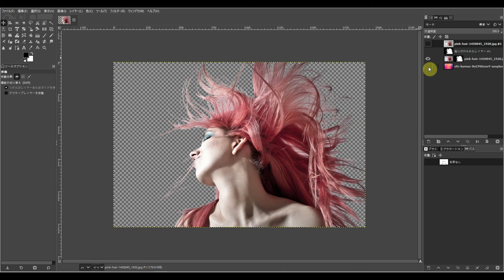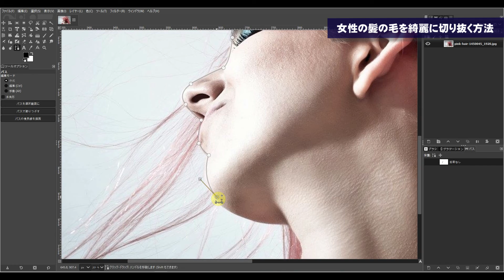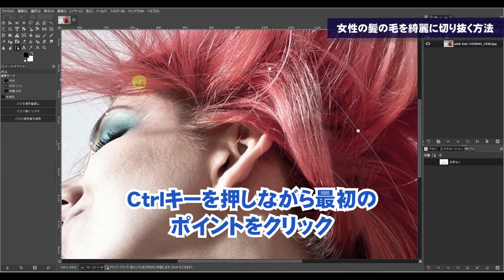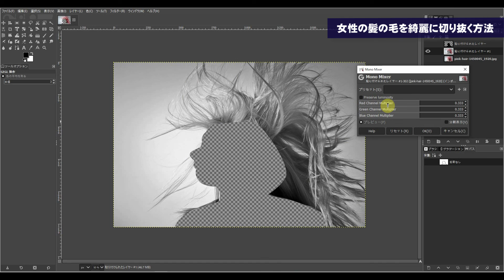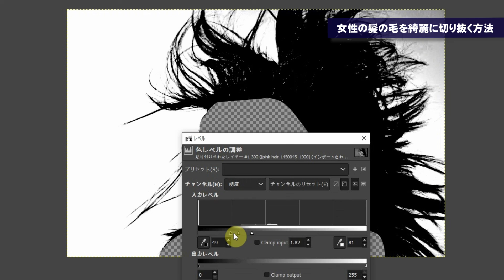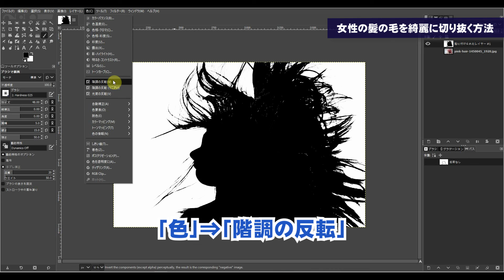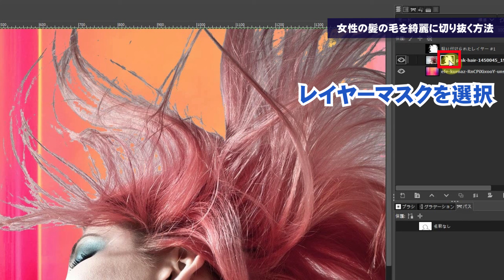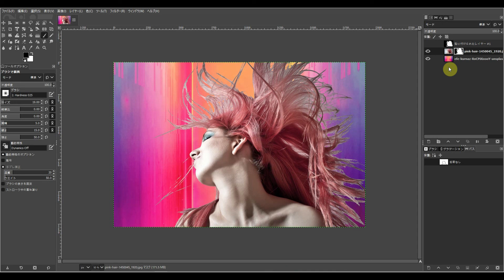GIMP 2.10で簡単！女性の髪の毛や人物を綺麗に切り抜く使い方 gimp tutorial photo editing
🔽 参照ページ（ダウンロード素材）

▼GIMPのガイドブックをAmazonで販売中！

🔽 GIMPの操作画面が解説動画と違うとき？

GIMP中級編！
髪の毛がなびいているときは切り抜きも大変！
簡単にマスクを使って切り抜く方法を一緒に素材を使って練習できます！
動画登録もよろしくお願いします！

🔽 GIMP解説動画の見る順番はこちらを参考にしてください。

🔽 GIMP初心者基礎編オンラインレッスン！
動画をダウンロードしていつでもどこでも学べます。

🔽 GIMPで編集して高品質な写真集が作れる！